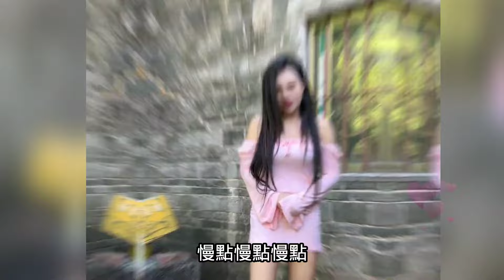美艷美女隨手丟了那酒在旁邊，老漢偷喝了渾身發癢難受。美艷少婦想逃責任了！